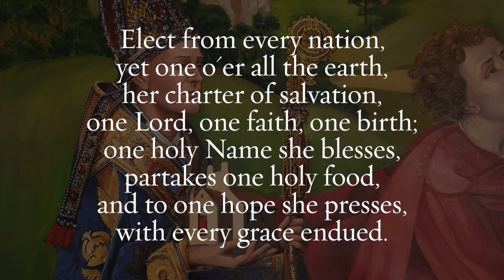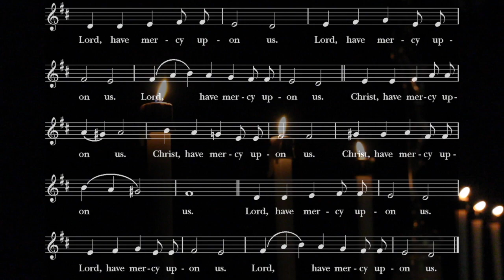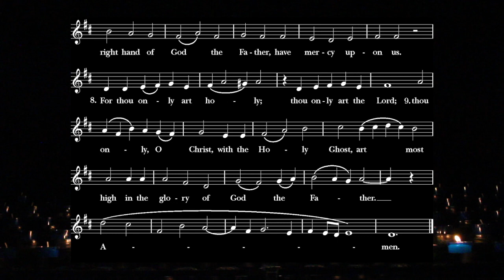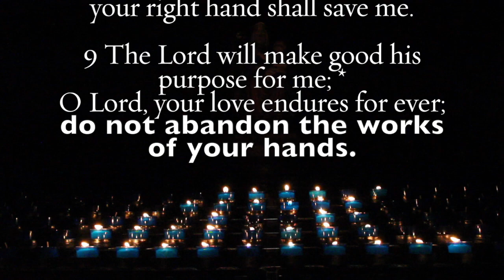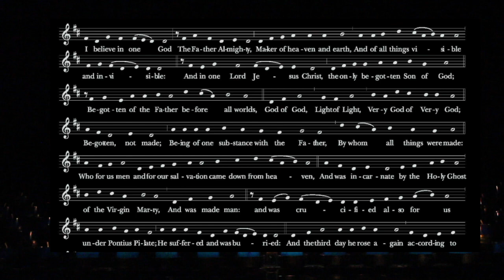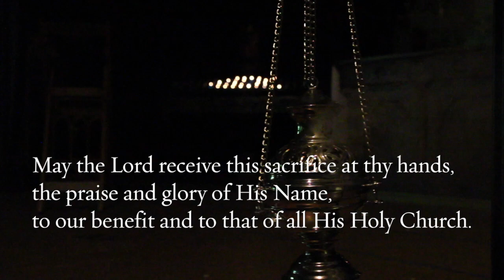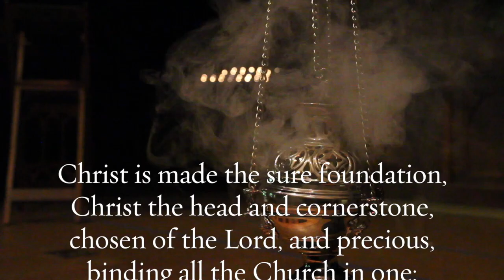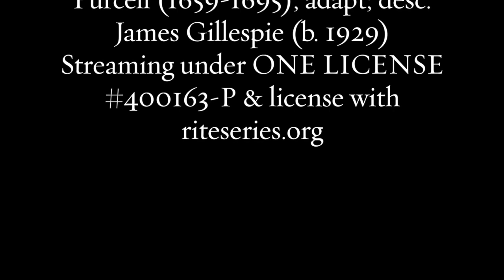Sung Mass for August 23, 2020 | The 12th Sunday after Pentecost